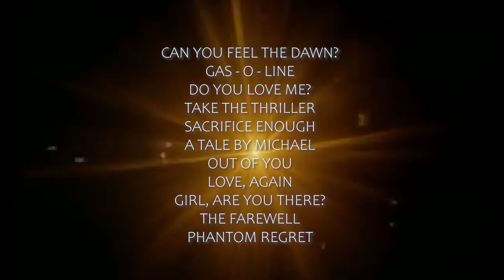Dawn FM with Michael Jackson | Tracklist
DAWN FM with MICHAEL JACKSON! Is coming on April 8th

The sequel of the Michael Jackson and The Weeknd remix album, "After Thriller", is coming THIS FRIDAY!

"Dawn FM with Michael Jackson" is an album which remix some of the songs of The Weeknd´s album "Dawn FM" with some iconic songs by Michael Jackson.

Is the direct sequel of the Michael Jackson and The Weeknd remix album, "After Thriller", dropped on 2021. With three singles ("Take the thriller", "I feel humans coming" and "Beat the monster"), it included 14 tracks which remixed some of the biggest hits by both of them. It has a deluxe version with more than 20 tracks. Both versions are available on this channel.